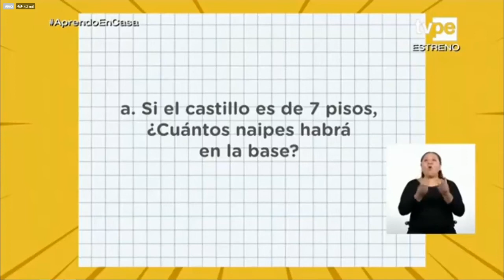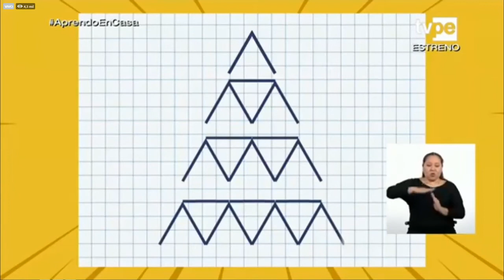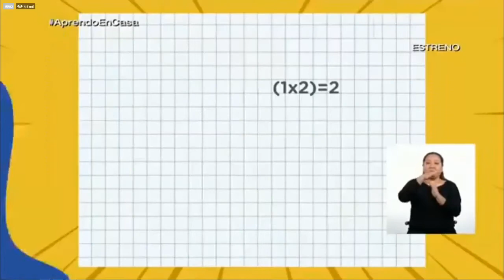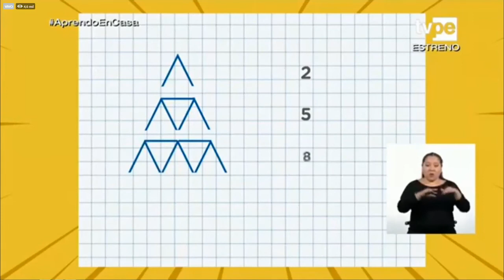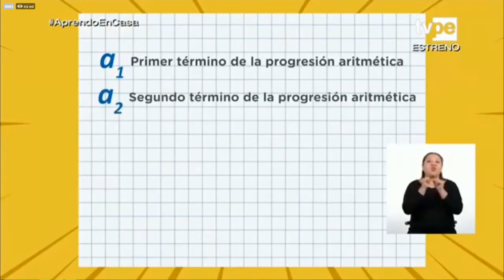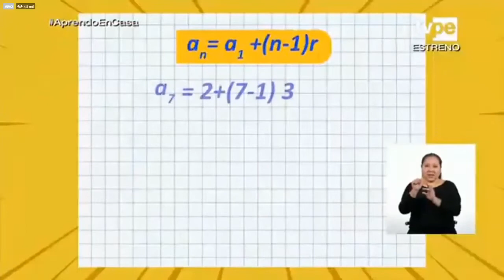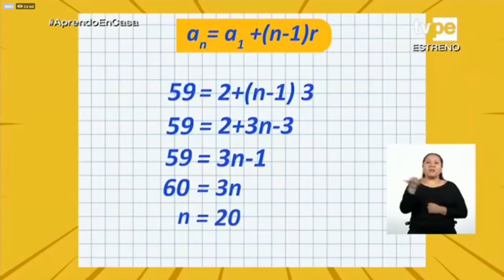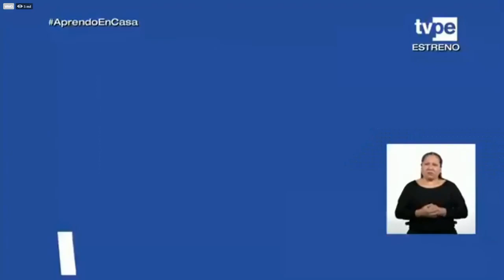Aprendo en casa 12/05/2020 - Matematica 1° Secundaria